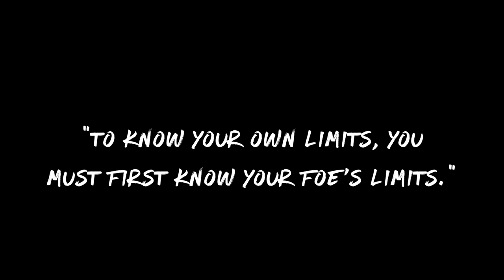Transformers Bludgeon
3D animation of Transformers "Bludgeon". Created by Montri Polchai, inspired by the Toy and show.